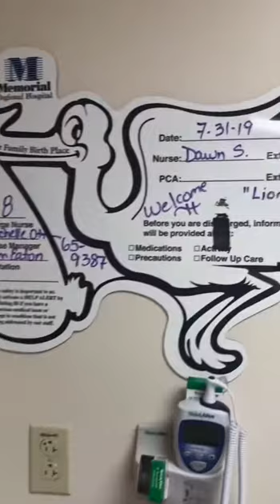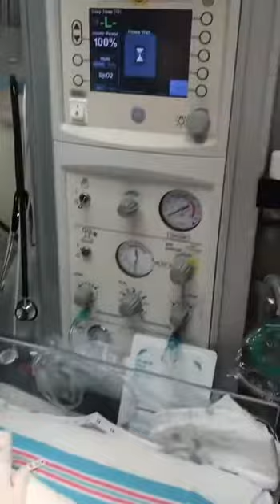August 3, 2021